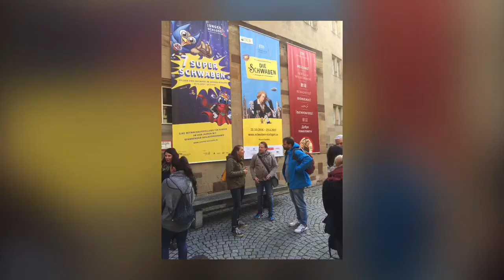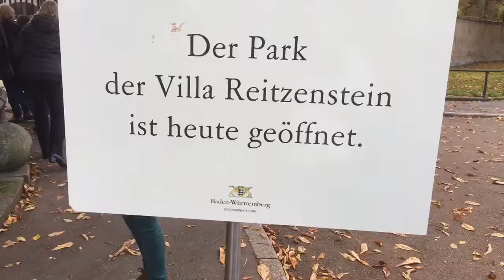Stuttgart Stäffelestour Stuttgart Süd 2016 HD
A nice and sunny day in Stuttgart in october 2016.
c by CB.   new cut in HD . Made with and for iPhone and iPad and only for privat using .
CB  01.2017